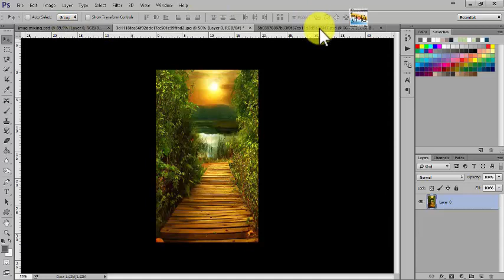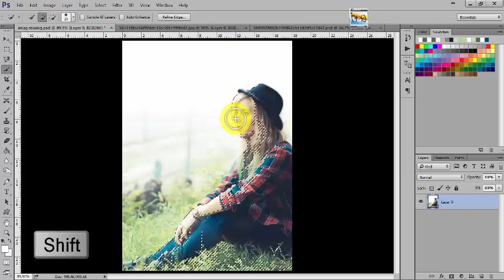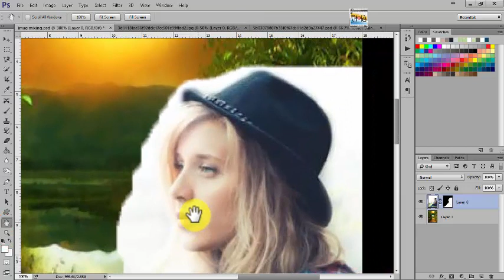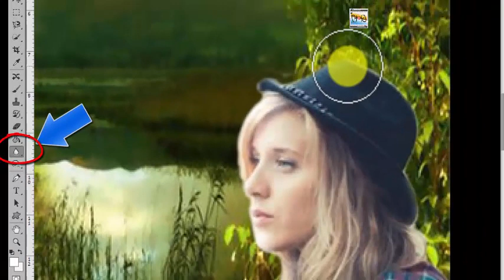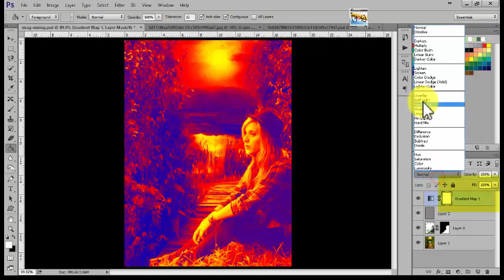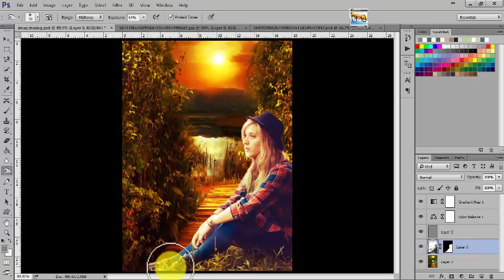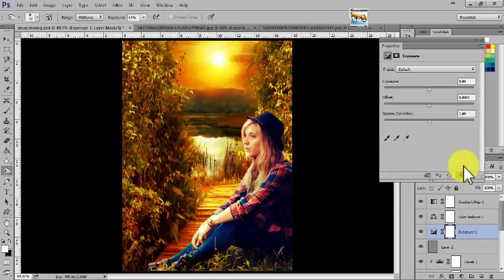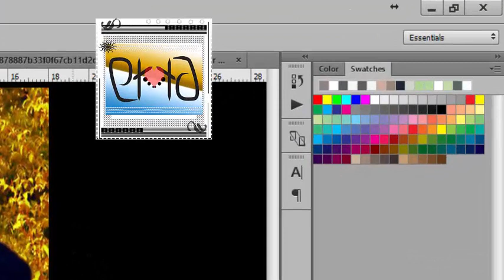How to change background|Photo manipulation| Photoshop hindi tutorial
Changing the background of a photo can turn it into an absolutely different image at once. Fantasy, romantic, dreamlike, exotic, colorful - experiment with all the background effects to express your mood in a picture.This hindi spoken tutorial will demonstrate you mixing of 2 images using colour range selection tool.You can change background and merge all images with few settings

Step 1 -Selection of girl through colour range and apply mask to selection(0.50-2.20 minutes)

step 2 -Placing object on desired background,use eraser tool to remove extra portion,transform it(ctrl+T) ,blur the edges of object (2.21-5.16 minutes)

step 3 -Mixing effects-Apply gradient,Color balance ,Levels,Curves.Set Brightness/contrast.(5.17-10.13 minutes)

Select a range of colors

The Color Range command selects a specified color or color range within an existing selection or an entire image.You can also select skin tones and automatically detect faces to select them.

Choose Select - Color Range.

From the Select menu, choose one of the following:

Skin Tones

To select colors that resemble common skin tones. Enable Detect Faces for more accurate skin tone selection.

Sampled Colors

To enable the Eyedropper tool and pick sample colors from the image. If you are selecting multiple color ranges in the image, select Localized Color Clusters to build a more accurate selection.

A color or tonal range. -You won’t be able to adjust the selection if you use this option.

Select one of the display options:
Selection

Previews the selection that will result from the colors you sample in the image. By default, white areas are selected pixels, black areas are unselected, and gray areas are partially selected.

Image

Previews the entire image. For example, you might want to sample from a part of the image that isn’t on‑screen.

Note:To toggle between the Image and Selection previews in the Color Range dialog box, press Ctrl (Windows) or Command (Mac OS).

For sampled colors, position the Eyedropper pointer over the image or preview area, and click to sample the colors you want included.

To adjust the selection:

To add colors, select the plus eyedropper, and click in the preview area or image.
To remove colors, select the minus eyedropper, and click in the preview area or image.

Note:To activate the plus eyedropper temporarily, hold down Shift. Hold down Alt (Windows) or Option (Mac OS) to activate the minus eyedropper.

Adjust the range of colors selected using the Fuzziness slider or by entering a value. The Fuzziness setting controls how wide a range of colors is in the selection, and increases or decreases the amount of partially selected pixels (gray areas in the selection preview). Set a low Fuzziness value to restrict the color range, a higher value to increase the range.
If you selected Localized Color Clusters, use the Range slider to control how far or near a color must be from the sample points to be included in the selection. For example, your image contains a patch of yellow flowers in both the foreground and the background, but you want to select just the foreground flowers. Sample the colors in the foreground flowers and reduce the Range so that the similarly colored flowers in the background are not selected.

To preview the selection in the image window, choose a Selection Preview option:
None

Shows the original image.

Grayscale

Shows white for completely selected pixels, gray for partially selected ones, and black for unselected ones.

Black Matte

Shows the original image for selected pixels, and black for unselected ones. This option is good for bright images.

White Matte

Shows the original image for selected pixels, and white for unselected ones. This option is good for dark images.

Quick Mask

Shows unselected areas as a rubylith overlay (or a custom color you’ve specified in the Quick Mask Options dialog box).

To revert to the original selection, hold down Alt (Windows) or Option (Mac OS), and click Reset.
To save and load color range settings, use the Save and Load buttons in the Color Range dialog box to save and reuse the current settings.
Link for girl's image used for it